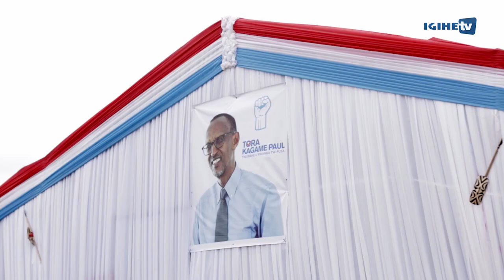Umukandida wa FPR Paul Kagame yiyamamarije mu Karere Gicumbi, Rutare 01 August 2017